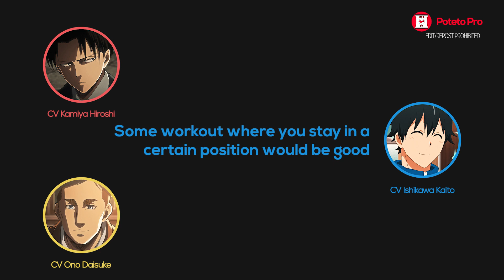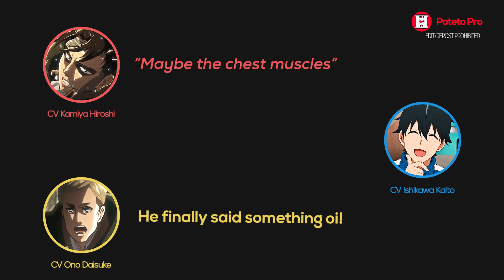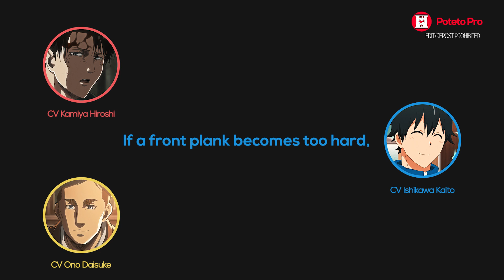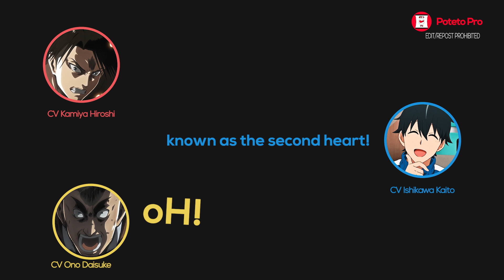ENG | Kamiya Hiroshi faces Muscle Coach Kaito's wrath for his birthday with Ono Daisuke ⎮ PotetoPro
This was only the first half of the workout.

Attack on Titan
• 神谷浩史 KamiyaHiroshi - Levi Ackerman
• 小野大輔 OnoDaisuke - Erwin Smith
Dumbell Nan Kilo Moteru?
• 石川界人 IshikawaKaito - Machio Naruzo

⌲ Kamiya Hiroshi・Ono Daisuke no DearGirl〜Stories〜 # 668
神谷浩史・小野大輔のDearGirl〜Stories〜 第668回